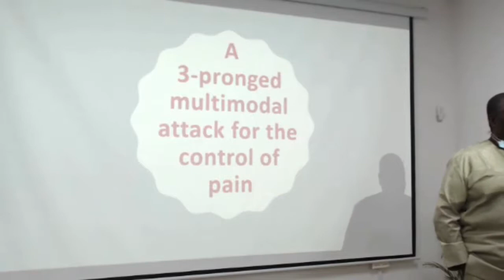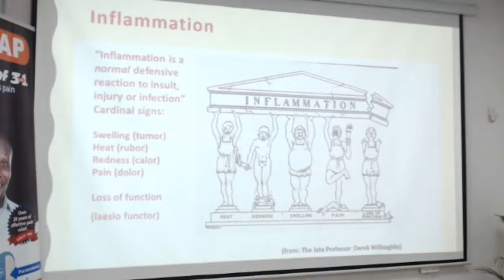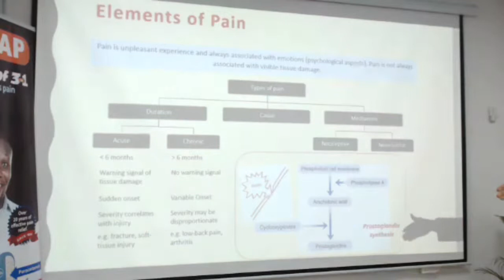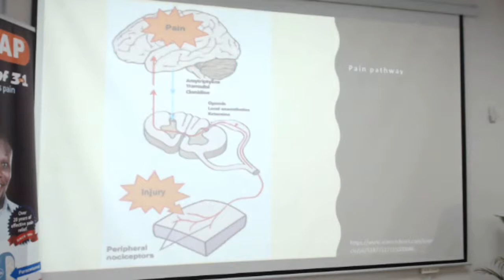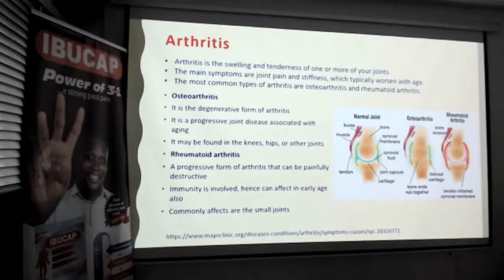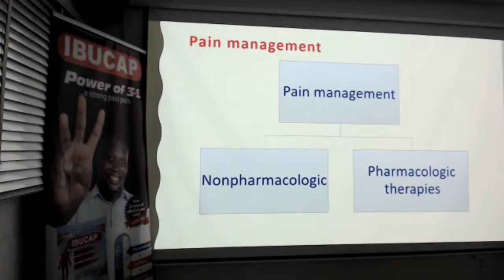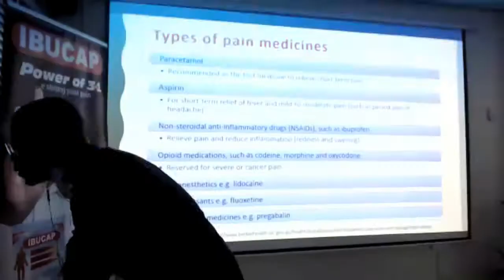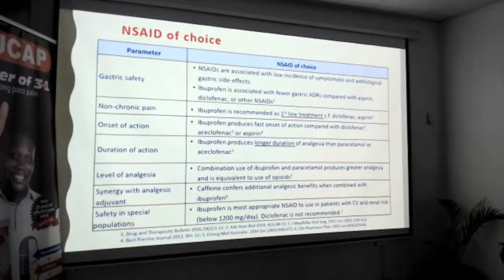Monetize your Passion: A multimodal attack for the control of pain. World Pharmacists Day 2020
Monetize your Passion: A three-pronged multimodal attack for the control of pain. World Pharmacists Day 2020